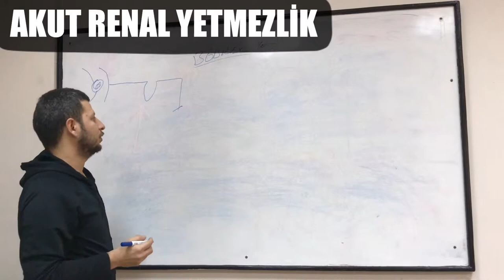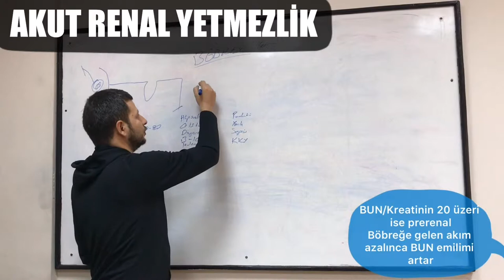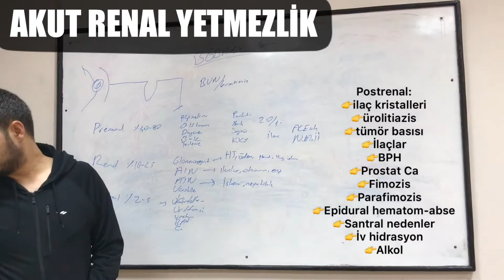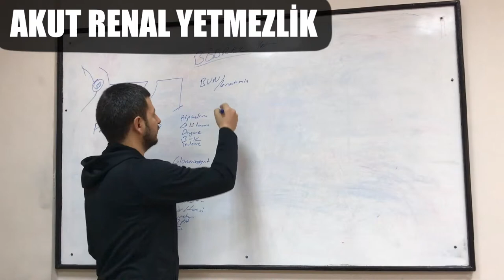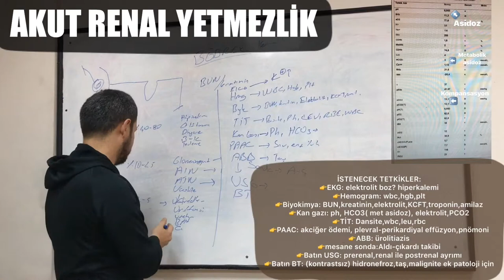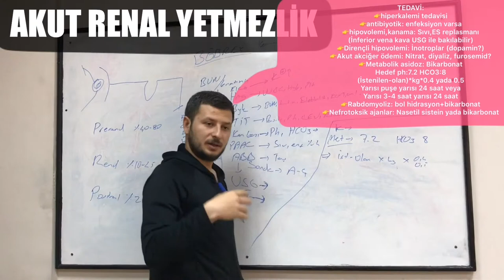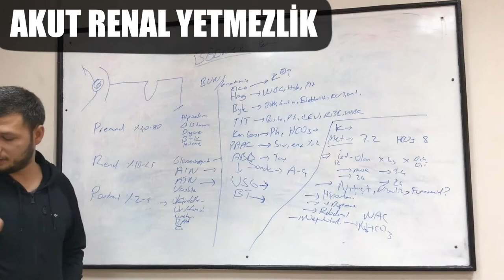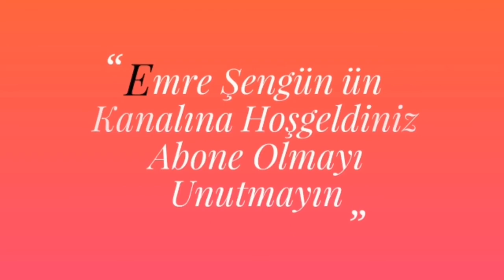AKUT BÖBREK YETMEZLİĞİ ACİL SERVİS YÖNETİMİ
Akut böbrek yetmezliği olan hastanın acil serviste tanınması, yapmamız gereken tetkikler ve tedavide dikkat etmemiz gereken püf noktaları analttığımız videomuz ile yayındayız. iyi seyirler

(VİDEOLARIMIZ GÜNCEL TIP KAYNAKLARINDAN BİLGİ AMAÇLI OLUP KLİNİK KARAR VERME VE UYGULAMA SAĞLIK PROFESYONELİNİN KENDİ İNSİYATİFİNDEDİR)